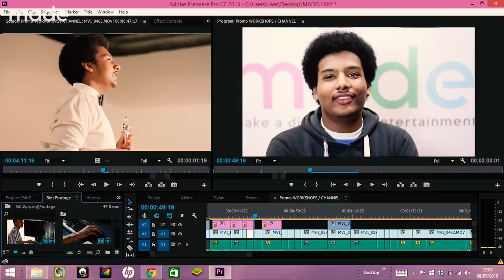MADE in HAYES | FREE Film-making Project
If you're an individual looking to get involved as cast, crew or creative we'd love to hear from you. Simply fill out our online form and one of our team will get in touch soon with upcoming opportunities

Make A Difference Entertainment aka MADE, is a charity dedicated to creating film, TV and video projects that celebrate diversity and inclusion. We exist to unite communities through the power of film-making for positive social change.

Our programme outcomes are to develop talent and work experience for participants as well as encourage community cohesion. We also create employment opportunities for our participants by producing programmes with charities, good causes and social enterprises looking to engage with our target audience. By collaborating with MADE young people and groups who are under-represented in mainstream media are empowered to have a voice and make it heard.

By forming meaningful collaborations like these we're able to inspire, inform and entertain under-served audiences through broadcasting their work on madeTV - our online TV channel where diversity matters. Our content champions upcoming creative talent and we share distinct stories that reflect the real London.

madeTV collaborators take a satirical snapshot of diversity issues in London and the impact of this on the perception of minority groups. madeTV is a chance for mis-represented communities to be proactive in challenging stereotypes and produce authentic media. Here you can watch content produced by local people to have a voice on issues relating to race, gender, sexuality and disability.

By watching and sharing their work, you'll support future creative leaders to challenge stereotypes, increase understanding and authentically portray mis-represented communities. You'll also be supporting members of your community to kick start their careers within the creative industries so that we're more visible on screen and behind the scenes.